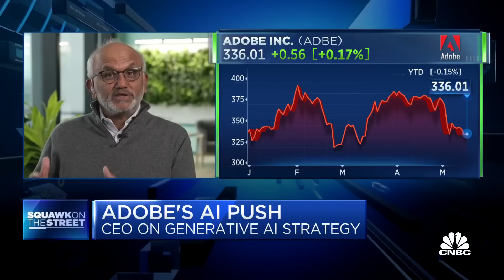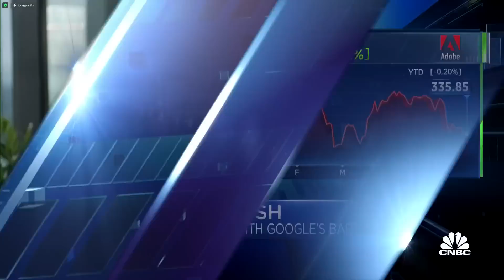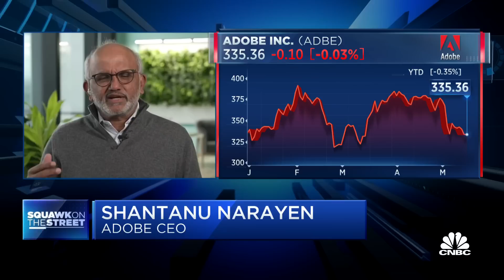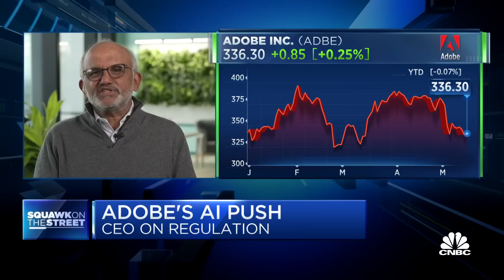Adobe CEO Shantanu Narayen on generative A.I. partnership with Google's Bard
Adobe CEO Shantanu Narayen joins 'Squawk on the Street' to discuss the company's generative A.I. strategy, including its new partnership with Google's Bard.